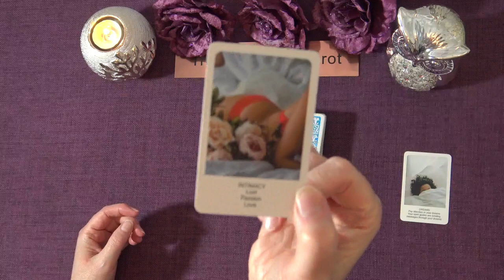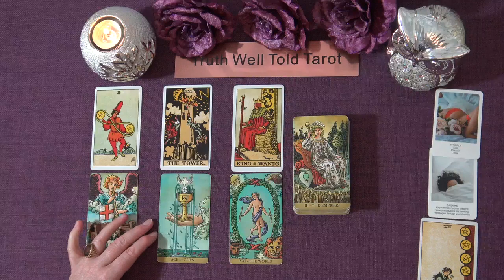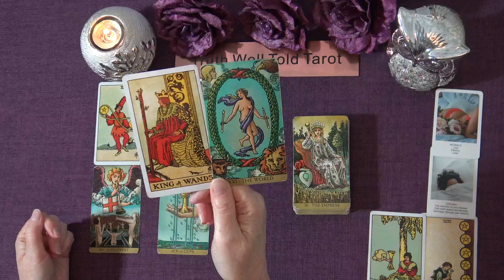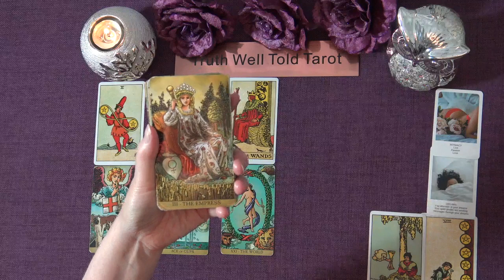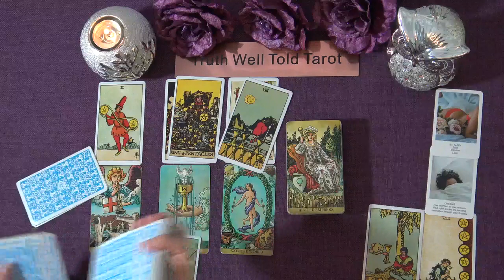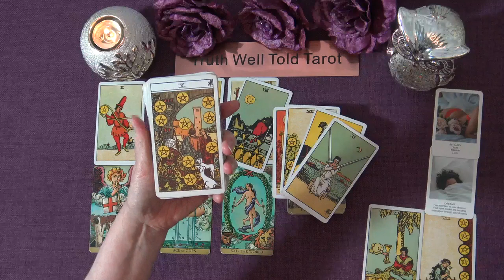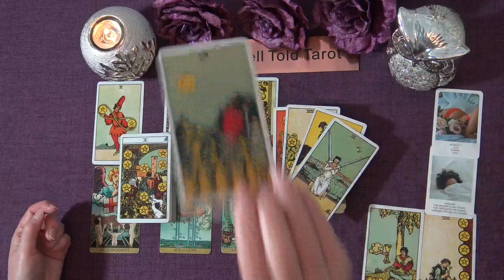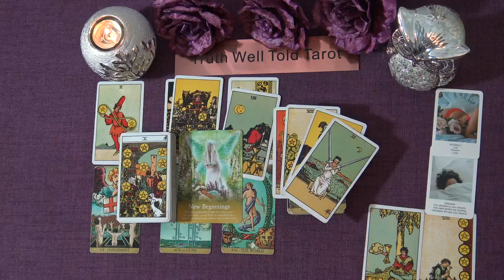SCORPIO WEEKLY TAROT READING "THEY WANT COMMITMENT SCORPIO: DO YOU?" October 4th-10th 2021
Andrea xx